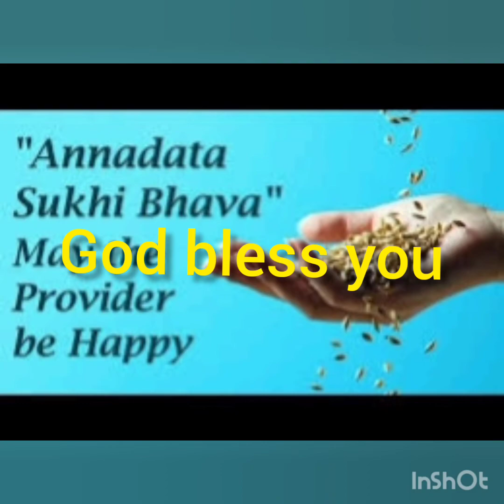ANNADANAM PHOTOS OF LATE SRI GOWTHAM GARU